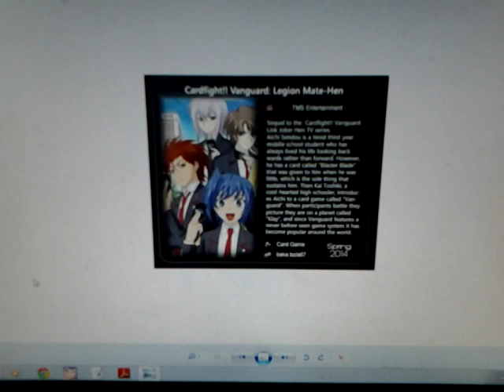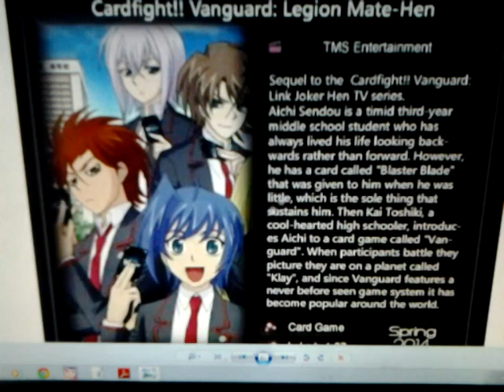SEASON 4 NEWS!!!!!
Some CRAZY stuff for you guys who are looking forward to season 4.